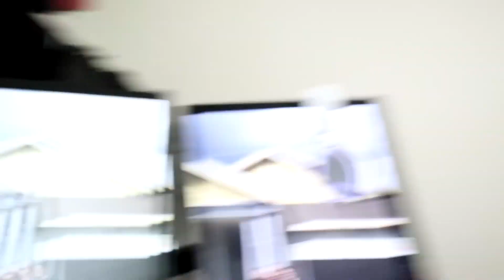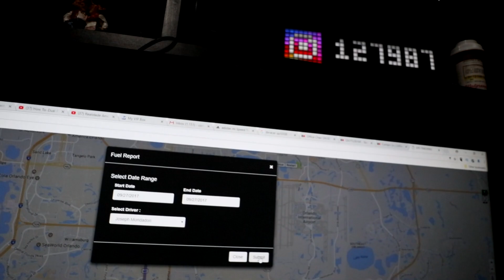MONITORANDO O MOTORHOME E A ESPOSA POR GPS